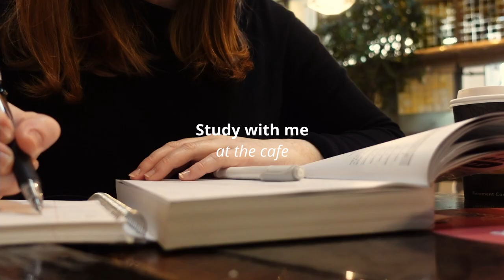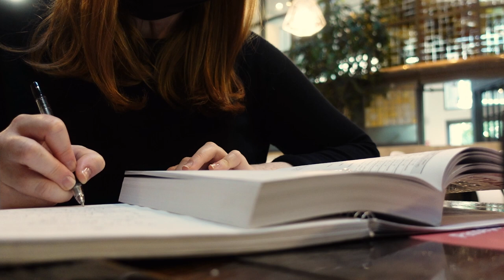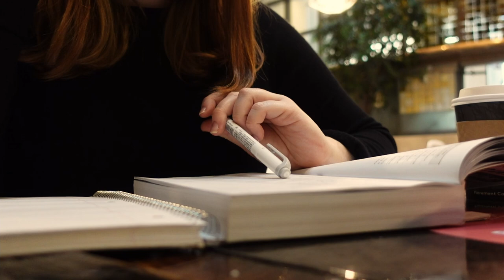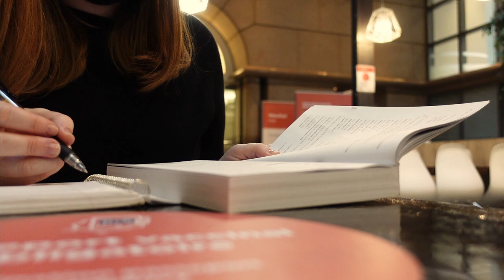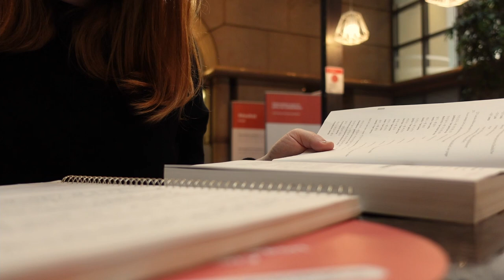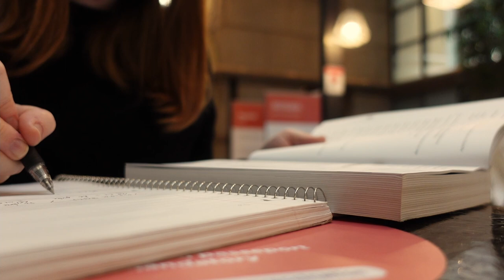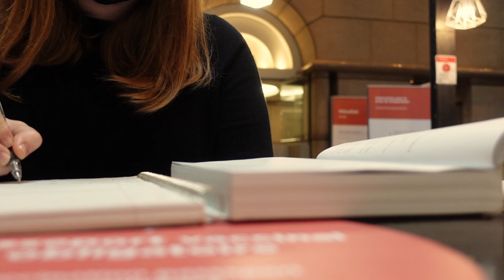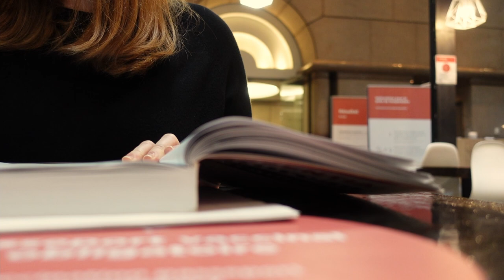UNIVERSITY CAFE STUDY WITH ME | Coffee shop ambiance 1-Hour study with me, no music, Cafe ASMR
1 Hour Study With Me at a university café with coffee shop real sounds. I find it a really great ambiance to study! It's always better to have a little bit of motivation, have a nice study time everyone! 📚

A few words about me: I am originally from France and I am currently working and studying in Montreal, Canada. I make Study With Me videos and vlogs about my daily life and the places I like to go to. You can use Study With Me videos as a study buddy to find motivation when you're studying. It's always better when we work together! 📚

Products I use:
○ iPhone 12
○ iPhone case
○ Camera Sony ZV-1
○ Keyboard and mouse
○ Samsung computer monitor
○ Mildliner pen